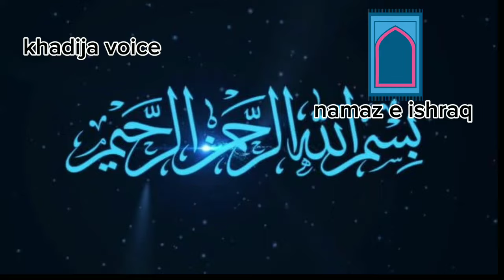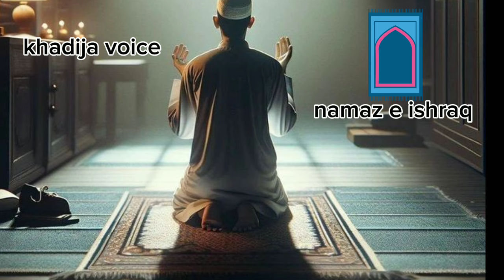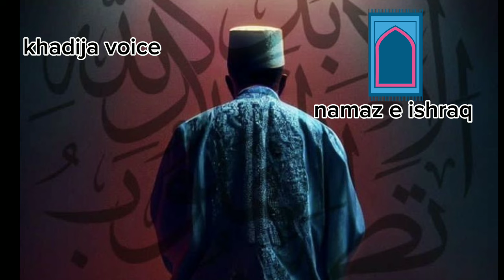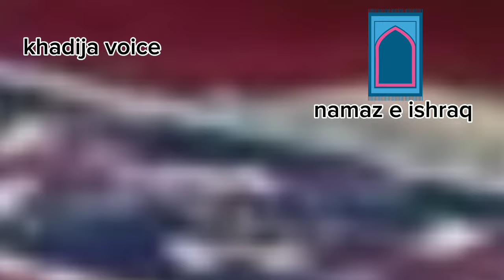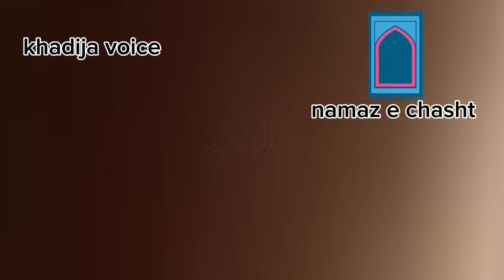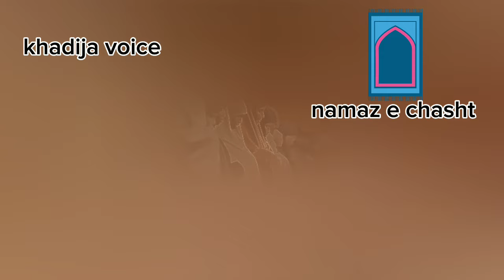Namaz e Ishraque Aur Namaz e Chasht Parhne Ka Tariqa Aur Waqt || Ramzan Video || Khadija Voice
AssalamoAlaikum Viewers!

Your searches!
namaz ishraq
 namaz chasht
 rakat aur namaz
namaz phone ka tariqa
waqt aur niyat
ramazan kareem 2024
ramazan mubarak
ramadan 2024tarawi ki namaz
 ramazan me tarawi ki namaz
 islamic video
Muhammad SAWW
Nabi SAWW
 Nabi pak SAWW
viral video